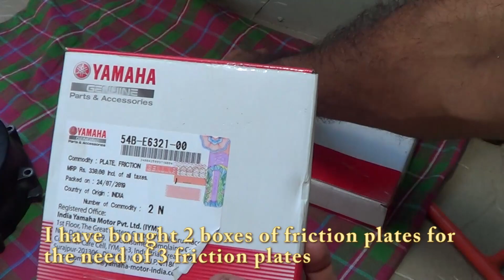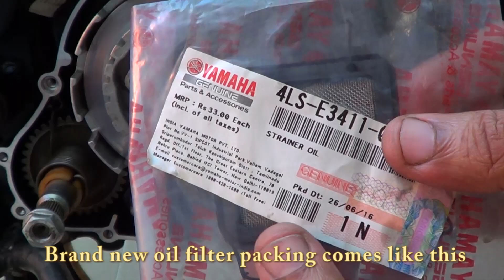Clutch plate replacing for Yamaha Saluto 125 cc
Here is the video of safe replacing clutch plates for Yamaha Saluto 125